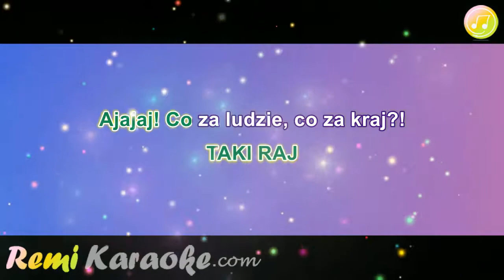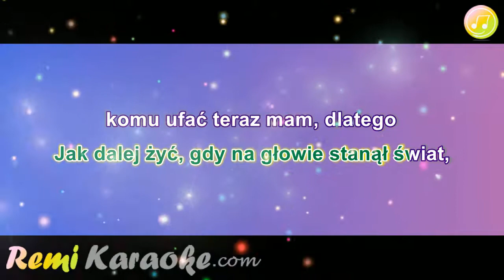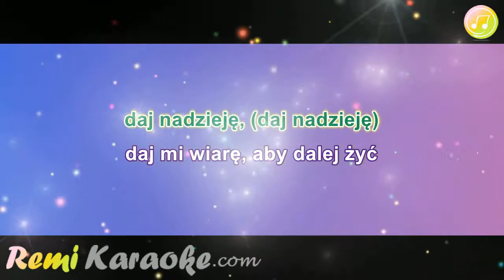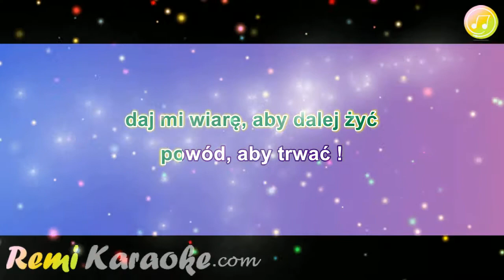Stachursky - Taki raj (karaoke - RemiKaraoke.com)